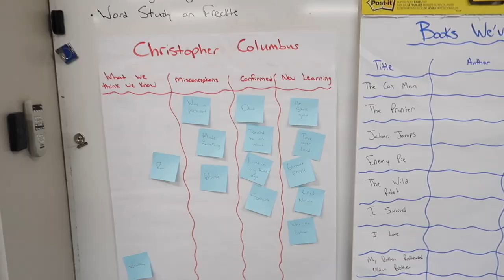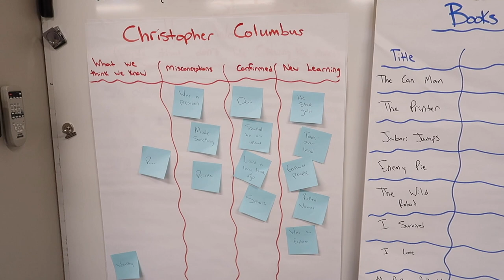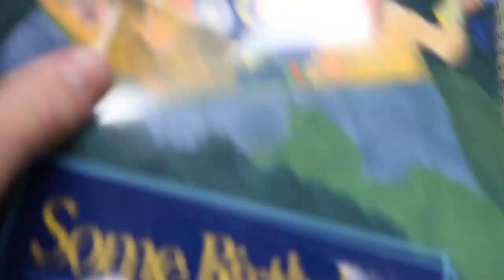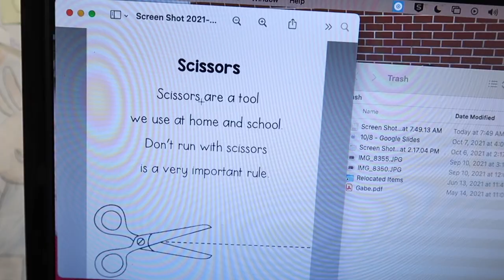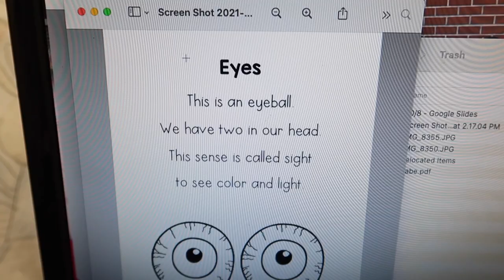Classroom Vlog #4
Another day, another 3rd grade vlog! In this video:
-Indigenous People's Day
-Author Study
-Secret Stories/Fluency Incorporated into Morning Meeting
-New Classroom Setup
-Glow in the Dark Jenga Math Review